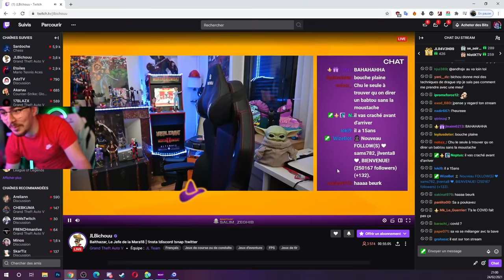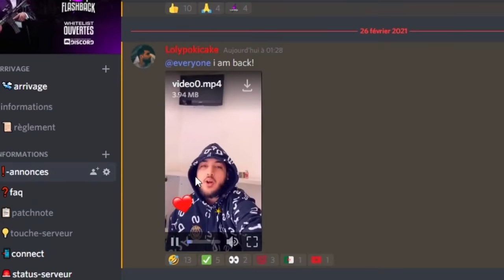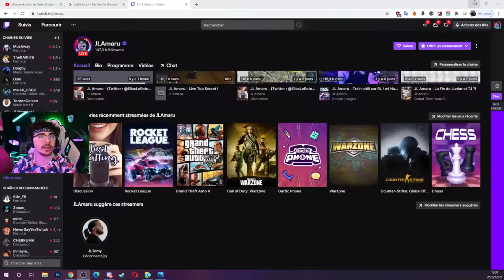JLAMARU CRACHE SUR BICHOU, JLTOMY GROSSE SURPRISE ?! (best of twitch)